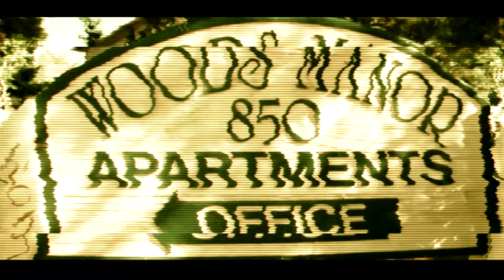SINSAE THA PHARAOH x GUWOP - WHOLE LOTTA SHIT (OFFICIAL VIDEO)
DURTGANG ENT presents
SINSAE THA PHARAOH x GUWOP - WHOLE LOTTA SHIT
DIRECTED BY MOBBLIGATED FILMS
"WELCOME TO BDLAND" MIXTAPE COMING SOON!